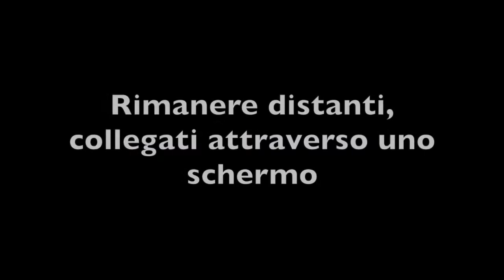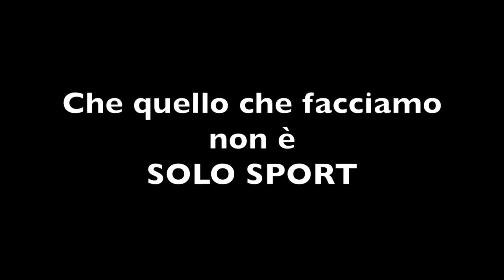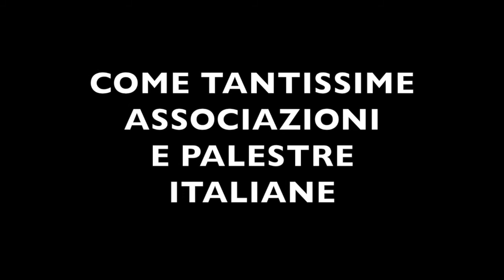Hwasong Lo sport torna online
Seconda chiusura delle palestre, lo sport ritorna online, ma non ci fermiamo taekwondoitalia itatkd artimarziali martialarts tkdlife poomsae tkdhwasong hwasong centrosportivohwasong tkdfreestyle hwasonggenova memetaekwondo vivalafita @taekwondo_fita